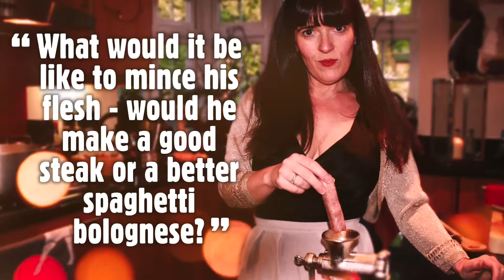The Woman Who Cooked Her Husband Promo Video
A high energy, dark comedy by Debbie Issit, writer of the hugely popular feature film ‘Nativity!’. The story of a husband, wife and mistress. Laugh out loud, fun, fresh and moving. A highly entertaining and wry exploration of the old saying, the way to a man’s heart is through his stomach. Can Kenneth have his cake and eat it?

 Produced by Little Diamond Theatre Company, who recently toured John Godber’s ‘April in Paris’

 “A hugely enjoyable and entertaining touring production”

“Perfectly judged performances”

“So funny”

Contains adult topics and some strong language, suitable for age  14+